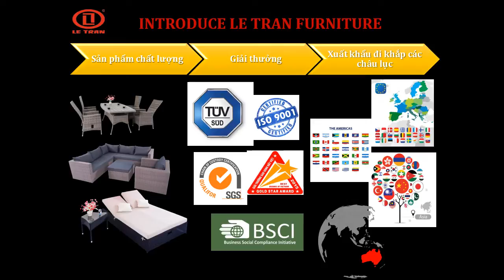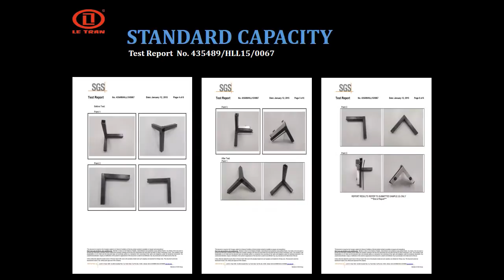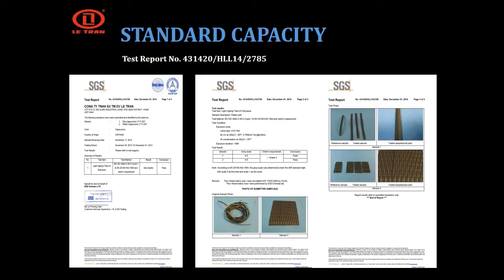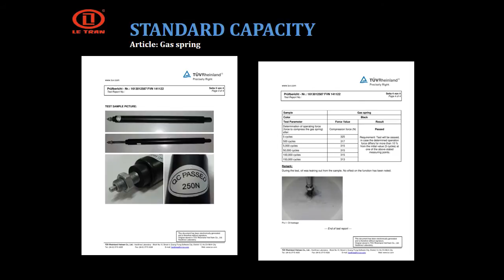wicker furniture in raleigh nc LeTranFurniture